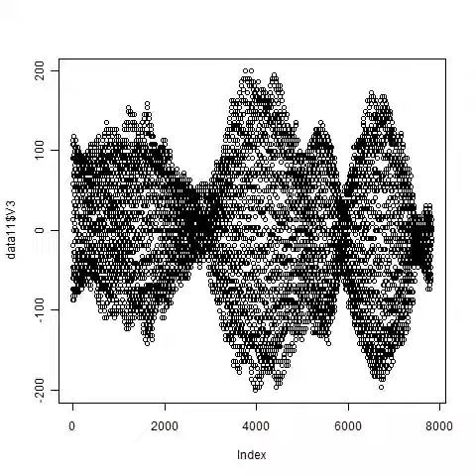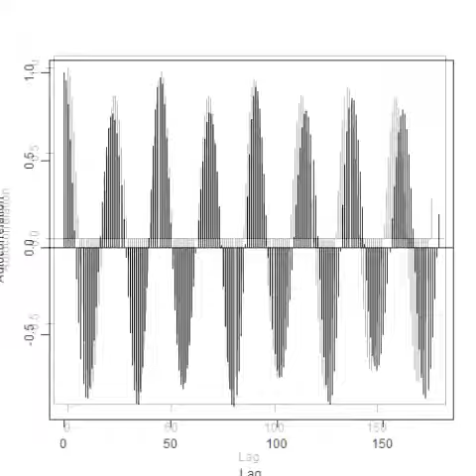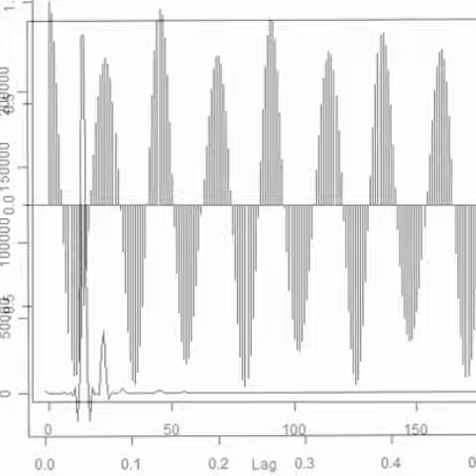スライドショー 超音波解析技術 Measurement and Analysis